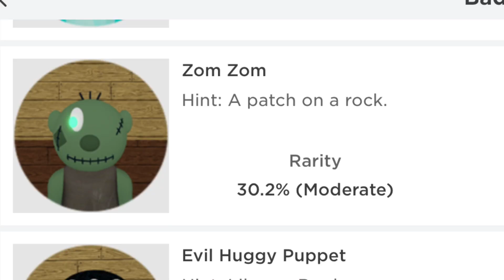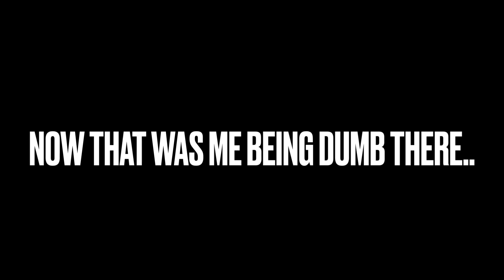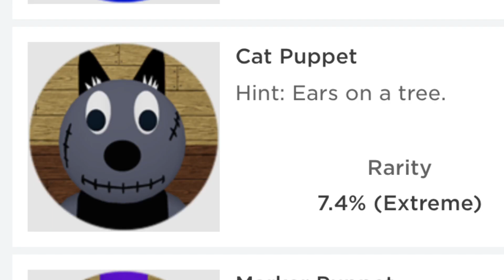How To Get All The Morphs in 'Find the Puppet Morphs!' {*PART THREE!!*}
Hello everyone. Back at it again with this game, I might continue the 'Goosebumps: The Game' series after I collect all the morphs.. for now.

*CHAPTERS!!*
{00:00} Dog Puppet
{00:16} Sonic Puppet
{00:31} Diamond Puppet
{00:49} Zom Zom
{01:02} Evil Huggy Puppet
{01:30} Poop Puppet
{01:46} Guard Puppet
{02:05} Party Milo
{02:15} Copper
{02:33} Mario Puppet
{02:51} Cat Puppet